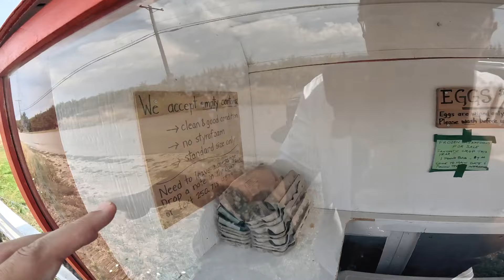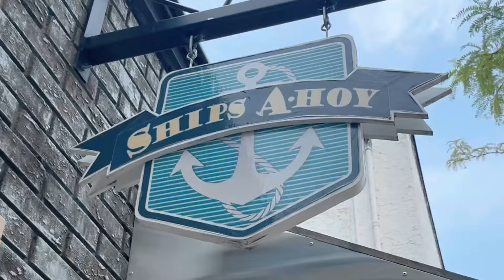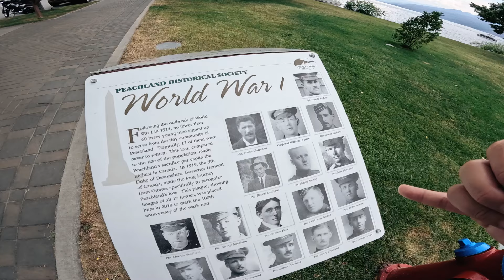［2024夏遊大計］Vernon去Penticton 農場購物中途站［Jay's藍梅遇上怪老闆 -- 放屁盲雞農場有無蛋買？-- From Stand 雪糕特別大球］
［2024夏遊大計］From Vernon to Penticton[農場購物中途站］
今次旅程開始進入Okanagan Lake 範圍，
同大家一齊發掘呢度嘅地度農產品！

😆袋全夏遊大計，唔會荒廢你嘅夏季！

離開香港學簽移民去卡加利Calgary，
我會同你分享呢個冒險旅程嘅心路歷程，
探索每樣移民加拿大新奇事！